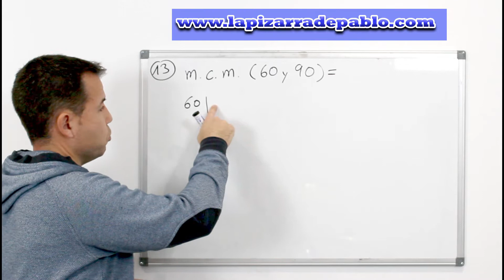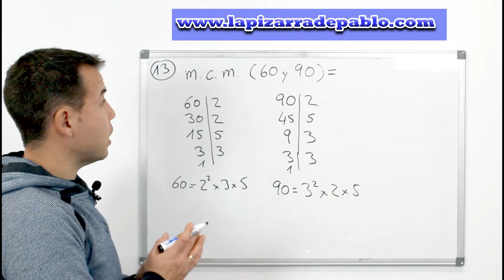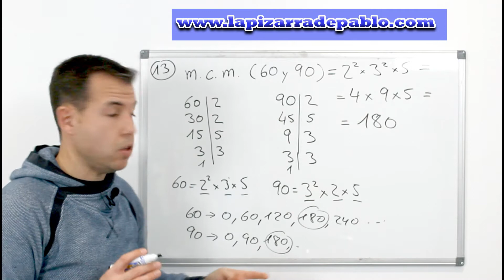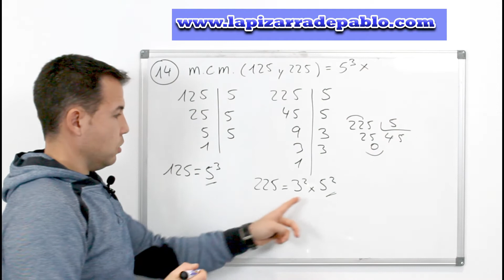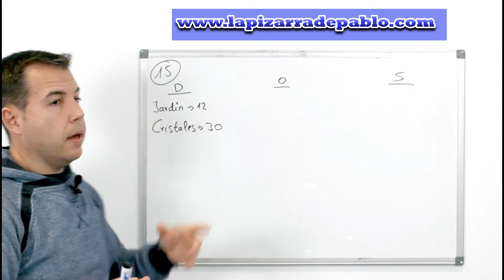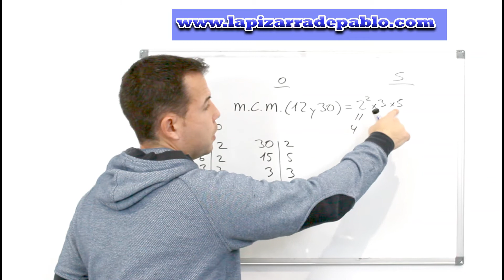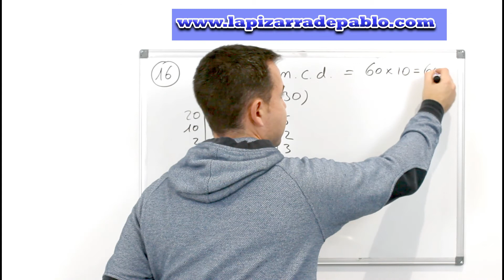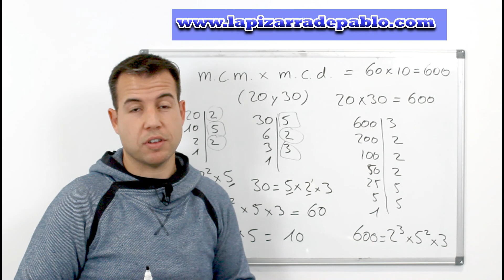🔴Ejercicios de MCM y MCD por DESCOMPOSICIÓN en FACTORES PRIMOS💥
Ejercicios de mcm y mcd por descomposición de factores primos, es el mejor vídeo para aprender a realizar ejercicios utilizando el mcm y el mcd factorizando. Aquí te muestro las soluciones de los ejercicios propuestos en mi web que podrás encontrar en este enlace:

ÍNDICE
00:00 Introducción
00:17  Primer Ejercicio
04:39 Segundo Ejercicio
07:05 Tercer Ejercicio
10:36 Cuarto Ejercicio
13 :55 🔴IMPORTANTE

3.-CONSÚLTAME DIRECTAMENTE EN MI EMAIL Y APRENDE

RECURSOS GRATUITOS de La Pizarra de Pablo

2.-📘 Guía de ANÁLISIS SINTÁCTICO de ORACIONES t.ly/vQJY

Sígueme también en Instagram, publicaré contenido exclusivo, vídeos con tips, mi día a día y mucho más
Gracias! @pizarradepablo